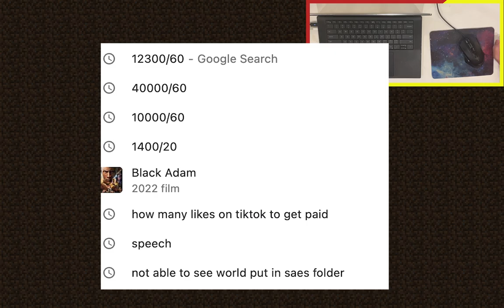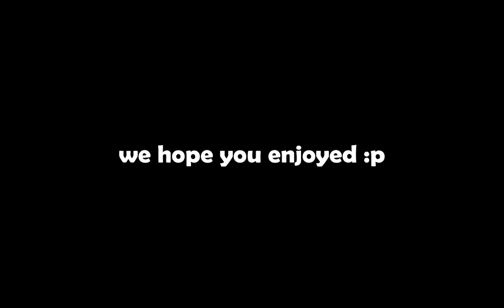Minecraft But We Share Controls... Again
The sequel no one asked for… Minecraft But We Share Controls, only this time, Banana is on the mouse and Bread is on the keyboard.
Our first video was posted exactly 1 year ago today. The original Minecraft But We Share Controls is not the first video on our channel, but it’s the earliest footage we recorded that got posted, so it holds a very special place in our hearts. We want to take this time to thank you all so much for 1 incredible year on YouTube! We are so thankful you’re here, no matter how old or new you are to our videos, we hope you enjoy your stay in whatever the fuck our channel is :)

~~Music Used~~
lukrembo - Bread (0:03 - 0:17)
Kevin MacLeod - Hyperfun (0:17 - 4:09)
Nathan Moore - Look Both Ways (4:15 - 6:19)
Ugonna Onyekwe  - Inescapable (6:19 - 6:35)
Silent Partner - Sophomore Makeout (6:43 - 10:07)
Kevin MacLeod - Acid Jazz (10:23 - 13:40)
Topher Mohr and Alex Elena - Festival  (13:47 - 16:25)
SefChol - Raging Streets (16:26 - 18:27)
Noir Et Blanc Vie - Nite Foul (18:29 - 22:51)
Silent Partner - Down For Whatever (22:51 - 25:10)
Biz Baz Studio - Action Time (25:10 - 26:41)
Silent Partner - Marvin’s Dance (27:01 - 28:03)
Hanu Dixit - Thunderstorm (29:17 - 30:19)
Nathan Moore - Look Both Ways (30:39 - 31:43)
Myuu - Final Boss (31:48 - 33:31)
Ugonna Onyekwe - End Of Time (33:34 - 34:48)